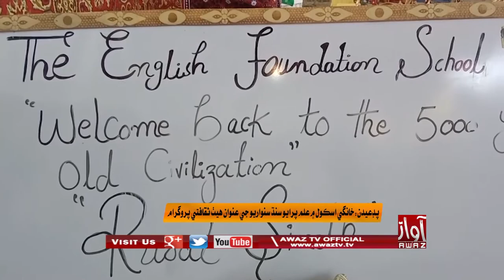Padedan | Khaangi School Me Ilim Piraayo Sindh Sanwaryo Je Sire Heth Saqaafati Program Munaqid | PKG